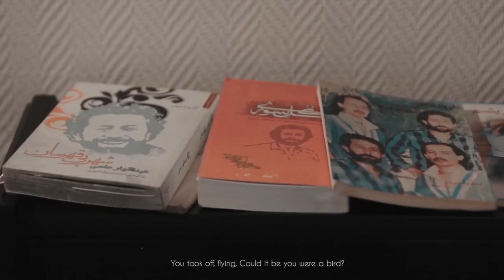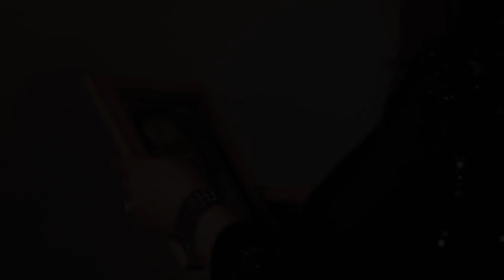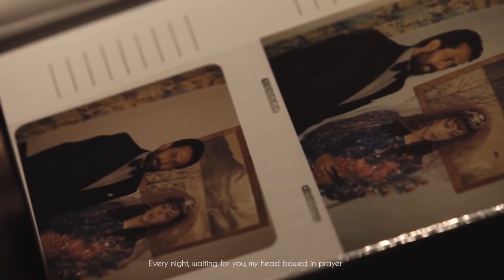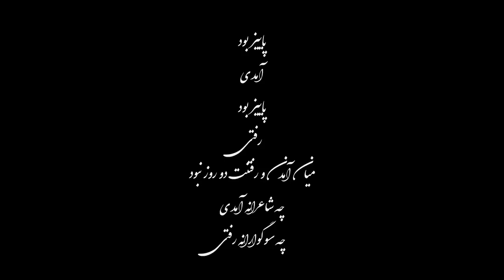Mitra Assi - Parendah OFFICIAL VIDEO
Artist: Mitra Assi
Song: Parendah
Lyrics: Mitra Assi
Arrengement: Hojat Rahimi
Video Director: Vahdat Rahimi